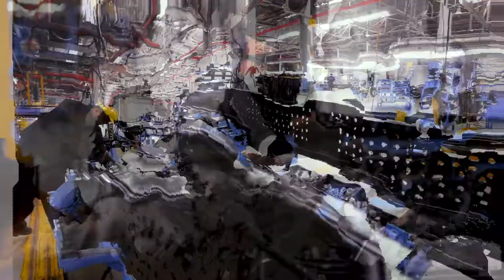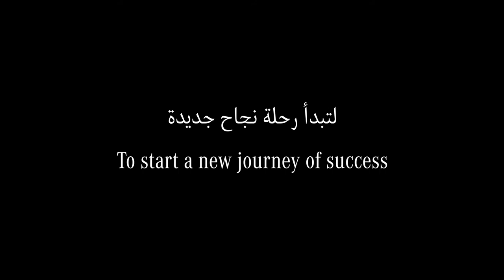Nahdi and Juffali Transport Company 2022